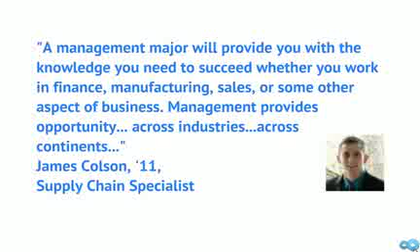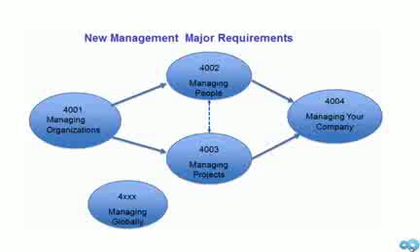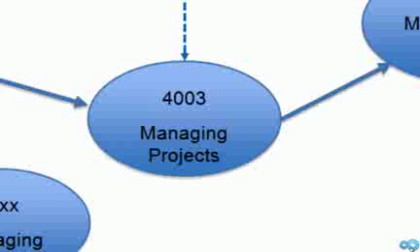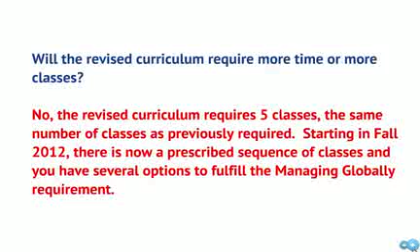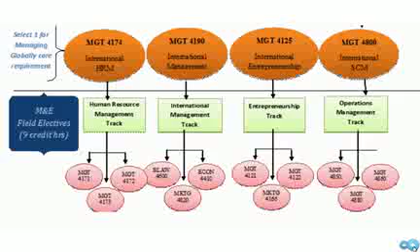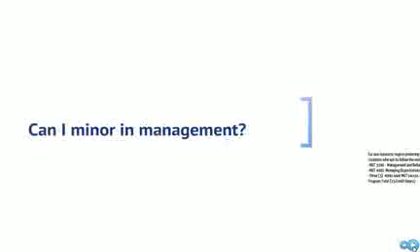A Quick Guide for the Revised Curriculum for MANAGEMENT Majors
Our programs develop current and prospective leaders and general managers for success today and in the future. These programs provide relevant knowledge, skills, and approaches for students to understand, apply, analyze, and evaluate situations and opportunities to achieve success in today's competitive environment. We are globally experiencing an accelerating pace of change in personal, professional, and organizational settings. Patterns of work, work relationships, and emerging forms of organizations, locally and internationally, are providing opportunities for leaders and managers to achieve short and long term objectives that will result in "great customer service."